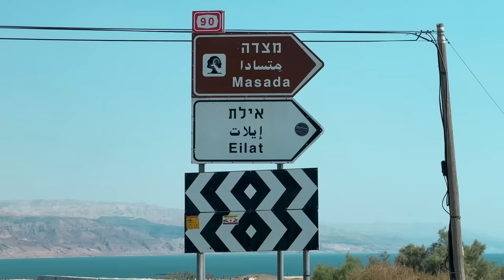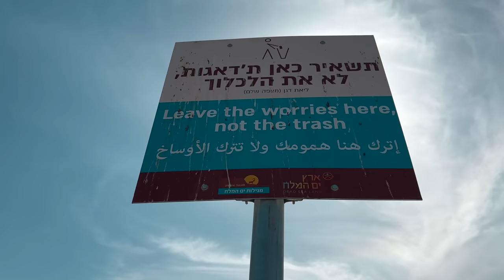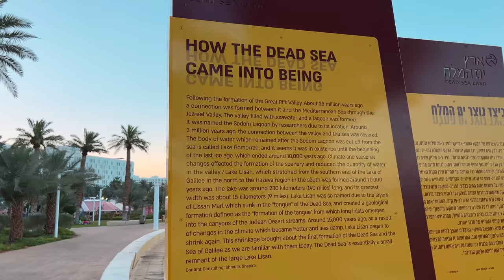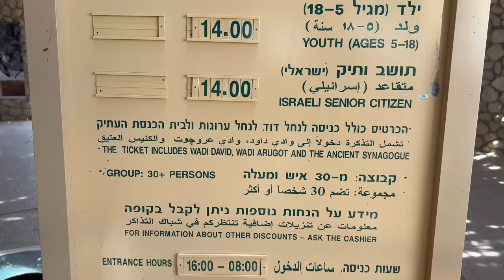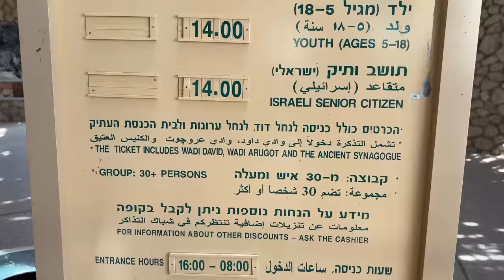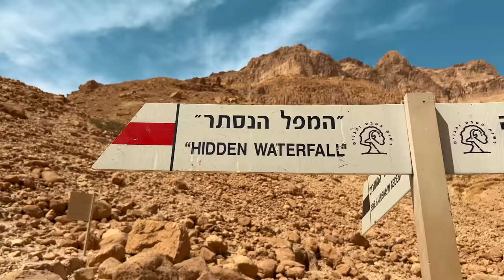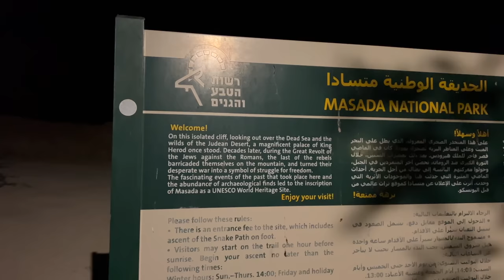Our EPIC 48 Hours By The DEAD SEA (Israeli/Palestinian side)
In today's episode, we bring you to, in our opinion, one of the coolest places on Earth🌍 We've been to the Dead Sea once before in 2018 on the other side in Jordan, and we were so excited to revisit this super salty lake on the other side. We also got to do some epic hiking around the area, so don't miss that!

We are Oskar & Dan, two boys from Sweden who decided to change the course of our lives, drop out of university, and live life full-time. We're trying to see and learn as much about the world as possible while we're young! Right now, we are working to visit 100 countries before the end of 2022🌍 Check our YouTube About page for more details!👨🏼‍🤝‍👨🏻

Israel and Palestine were countries #86 and 87🌍

0:00-0:16 Intro
0:17-5:15 Swimming in the Dead Sea
5:16-11:59 Hiking on Mars
12:00-15:04 Masada at sunrise (magical)
15:05-15:20 Next time